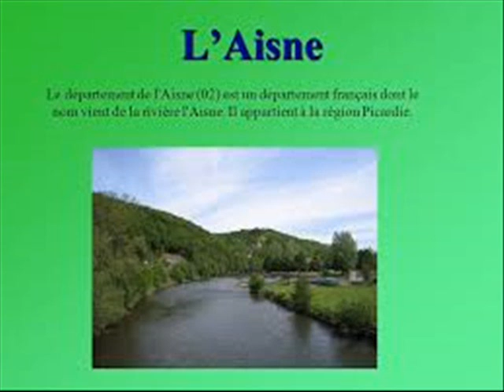8 L'AISNE sous affluent de la Seine par l'Oise